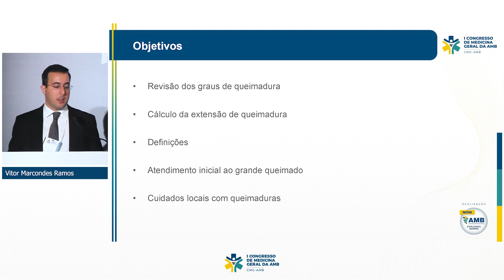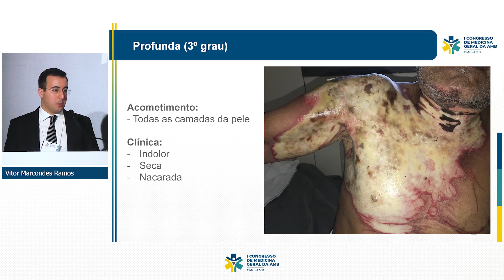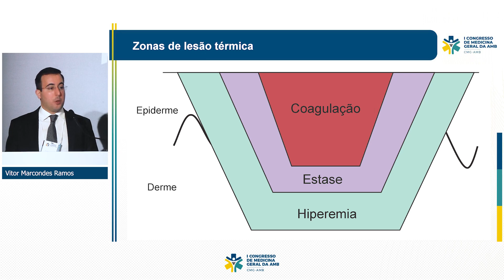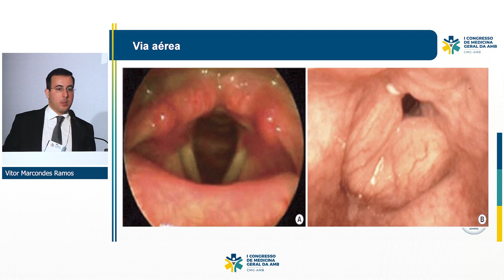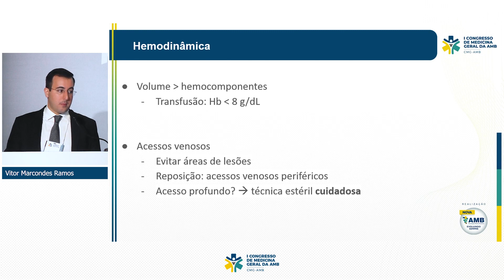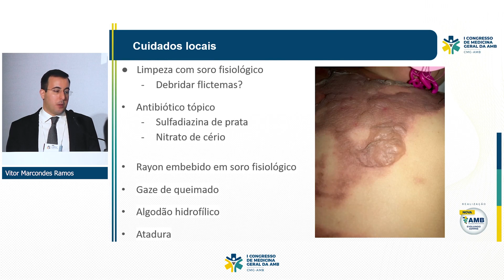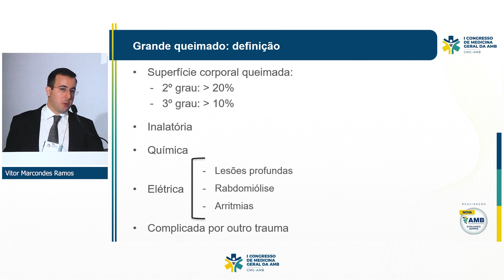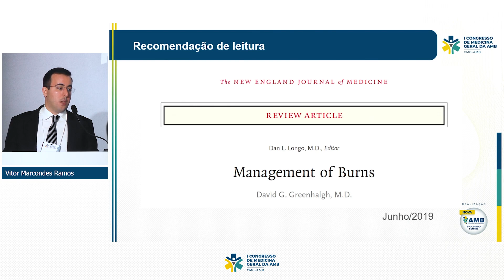CMG - AMB | Vitor Marcondes Ramos - Atendimento inicial ao paciente queimado